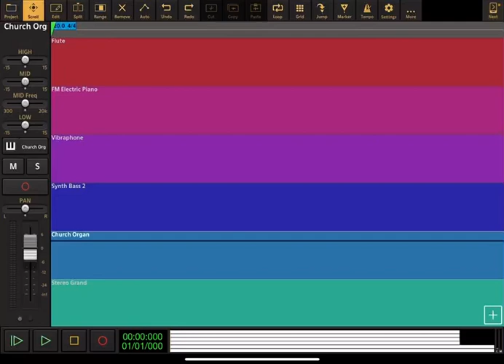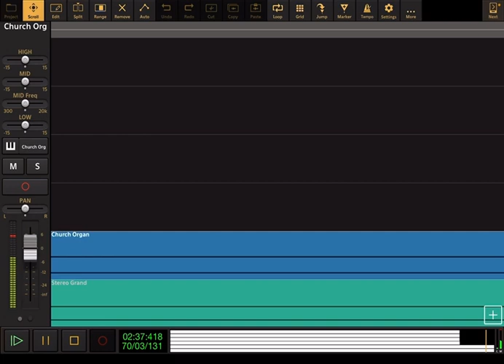All My Heart This Night Rejoices - Audio Evolution Cover (🎄Christmas Special🎄)